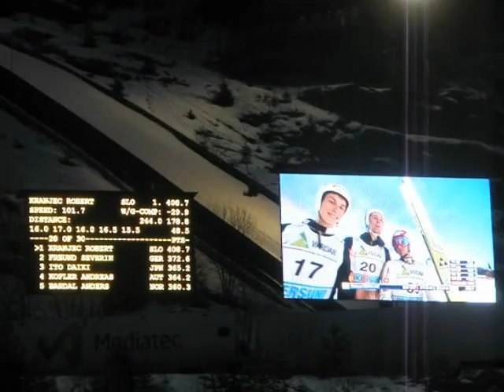Robert Kranjec - 244.0 m - Vikersund 2012 - NR